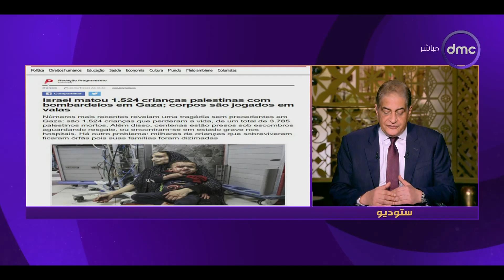مساء dmc - الرئيس البرازيلي: مجلس الأمن عاجز بسبب "الفيتو"